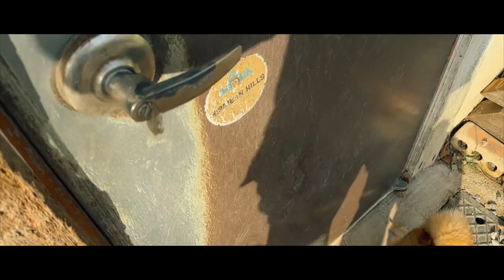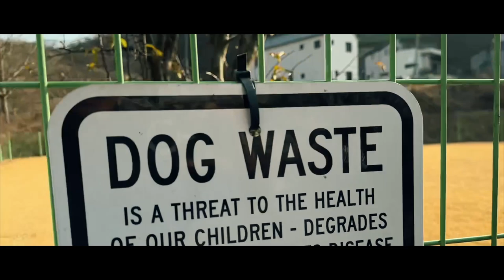따스한 아침 풍경 12월8일